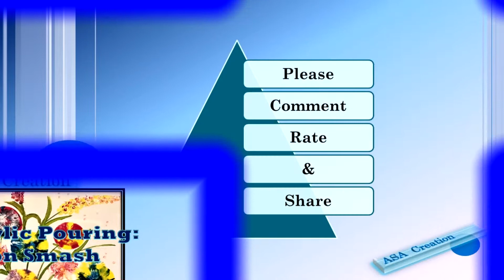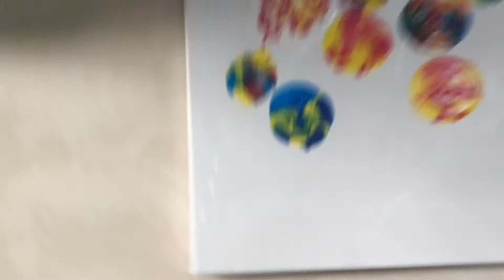Acrylic Pour 11: Acrylic Pour Balloon Smash Flower Bouquet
Description:
ASAG-A01
Difficulty Level: Medium/Intermediate